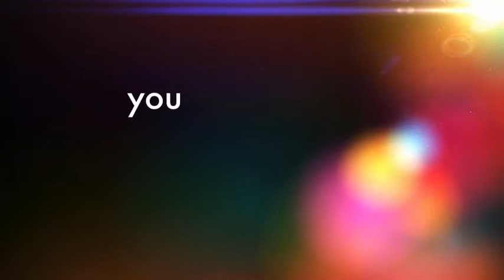Pixel art world